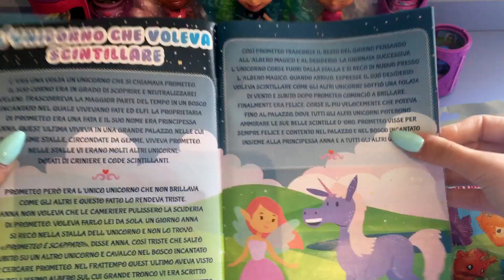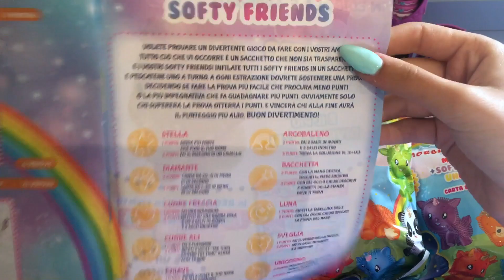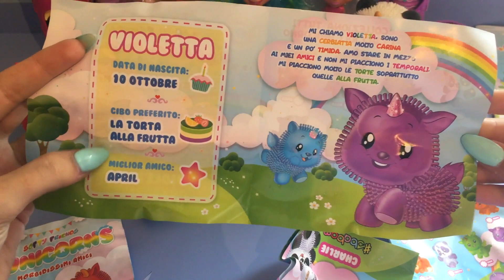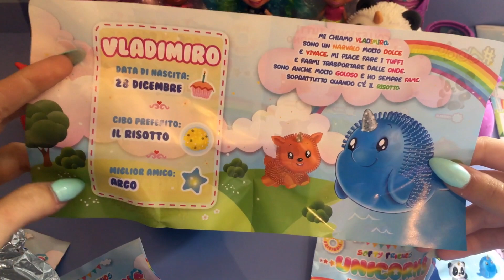APRIAMO I SOFTY FRIENDS! SONO DIVERTENTISSIMI! - CoseDaEdicola #41